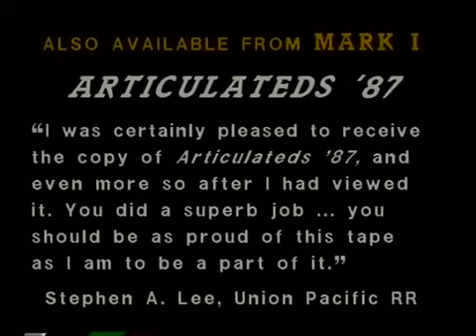ARTICULATEDS: Union Pacific 3985 vs. Norfolk & Western 1218 by Mark I Video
Challenger #3985 -vs- Class 'A' #1218

Which is the biggest? The most powerful? Which is the best locomotive?

This program gives all the answers and is sure to stimulate many discussions. Perhaps the real winner is the railfan who can still see and hear both giants.

Part 1: A very clear comparison of the specifications and technical differences and similarities between the two giants.

Part 2: 3985 on fantrip from Cheyenne, Wyoming to Laramie and return. Features cab ride, pacing and trackside scenes.

Part 3: 1218 pulling excursions from Charlottesville to Alexandria, Virginia and Alexandria to Front Royal. Features pacing and trackside scenes.

One Hour *DVD*- Full Color - Stereo Soundtrack